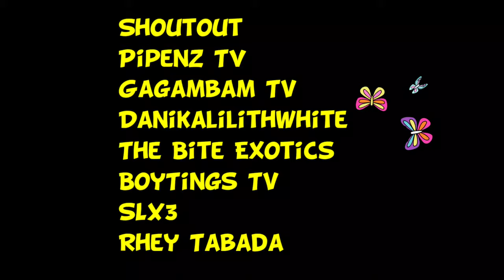Vlog#11 Chromatopelma Cyaneopubescens Greenbottle blue tarantula breeding video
Vlog#11 Chromatopelma Cyaneopubescens Greenbottle blue tarantula breeding video, successful or not?